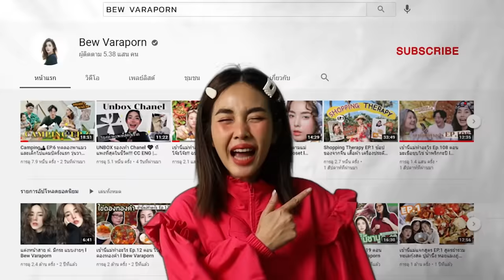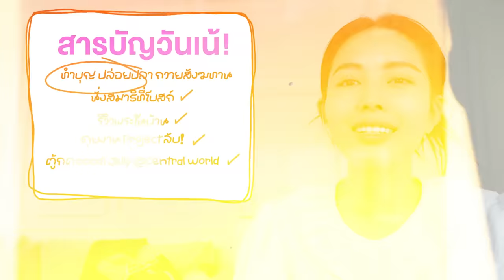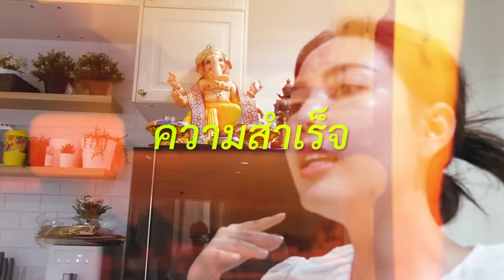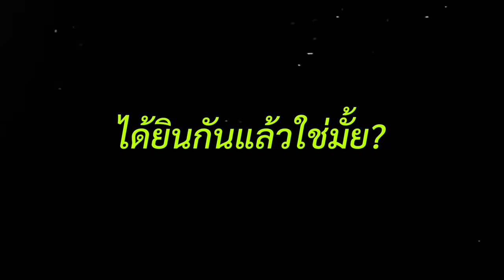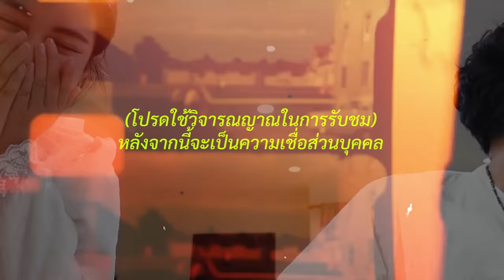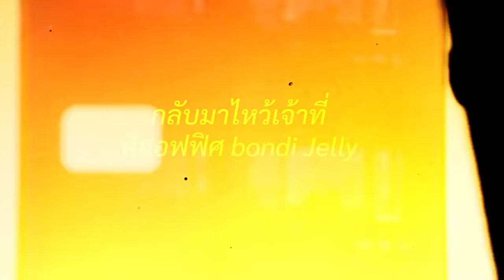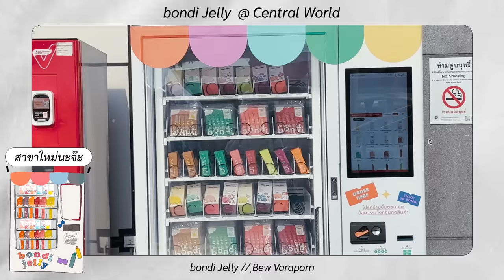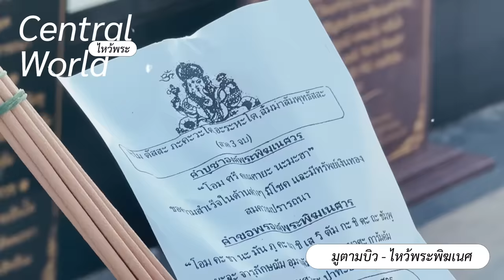มูตามบิว EP.4 มีหิ้งพระเป็นครั้งแรก / เสียงปริศนาที่ประตู/ รวมเรื่องแปลกๆในบ้าน 🥶🤔🤫 l Bew Varaporn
สำหรับคลิปนี้ที่ใครได้ดูในไอจีสตอรี่ของบิว
ก็คงจะรู้ว่าบิวมีหิ้งพระแบบชั่วคราวไว้ที่บ้านเรียบร้อย
ซึ่งวันนี้เราจะมารีวิวแบบจัดเต็มว่าช่วงนี้บิวบูชาอะไรบ้าง 🙏🏻🙏🏻🙏🏻
และพิกัดดูดวงของบิว

รวมถึงเหตุการณ์เสียงปริศนาแปลกประหลาดในบ้านในช่วงนี้🥶🥶
ว่าเกิดขึ้นได้ยังไง และเหตุการณ์อีกมากมายยยย!!

แล้วก็จะพาไปไหว้พระพิฆเนศที่เซ็นทรัลเวิลด์ด้วยย
และแวะไปหาน้อลตู้กดบอนดี้เจลลี่ สาขา 3 ที่ CTW 🥳🎉

ใครที่อยากจะมูตามบิวเชิญรับชมคลิปนี้ได้ ค้าบบบ 🙏🏻😊

สำหรับ bondi jelly ทั้ง 7 สูตร 🍋🍏🍑🍒🍓🍈🍊
สามารถกดที่ Link ด้านล่างนี้ได้เลยงับบบบ 🎉

𝐅𝐨𝐫 𝐰𝐨𝐫𝐤:
𝐋𝐢𝐧𝐞: bewvaraporn